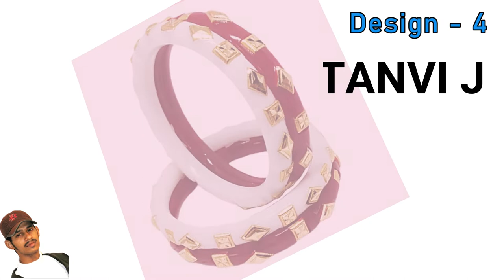light weight sankha design with price | sankha pola ke designs|saka badano design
Hello Friends, Ajj Ham Dekhenge, light weight sankha design with price | sankha pola ke designs | sankha pola designs |saka badano design

PLEASE SUPPORT US TO GROW AND MAKE MORE OF THESE VIDEOS.

1.light weight sankha design with price.
2.Sankha pola ke designs.
3.Sankha pola designs.
4.Light weight and very beautiful gold plated shankha 2022.
5.Gold plated Sankha Light Weight Design With Price.
7.Saka badano design.
8.new shakha design.
9.Sakha badhano design with price 2022.
10.pola bangel design with prices.

VIDEO DEALS WITH ALL THE ABOVE QUERIES